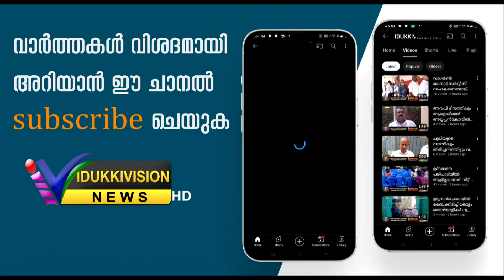ചക്കുപള്ളം സീഡ് സൊസൈറ്റിയുടെ നേതൃത്വത്തില്‍ ഓണക്കിറ്റുകള്‍ വിതരണം ചെയ്തു